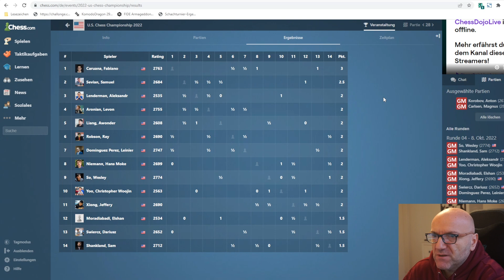Diese Analyse spricht für sich selbst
👉 Unterstützung und | 💜 TWITCH AMAZON

Vom 5. bis 19. Oktober finden amerikanischen Meisterschaften statt. Im folgenden Video analysiere ich die Partie aus der 4. Runde zwischen Hans Niemann und Fabiano Caruana.